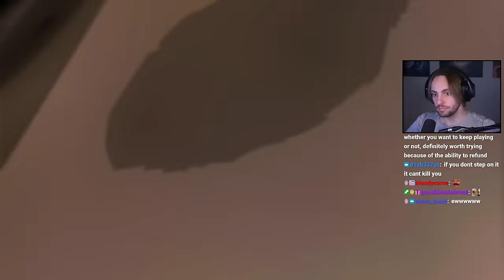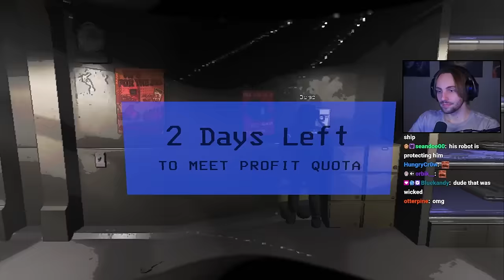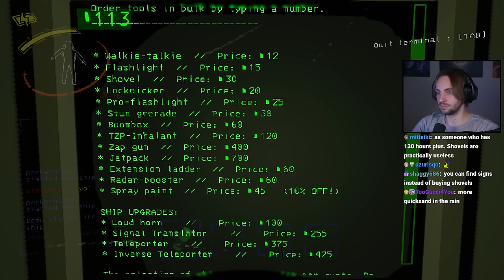THE DREAM TEAM - Lethal Company with Parkenharbor, Captain_Domo, & star0chris